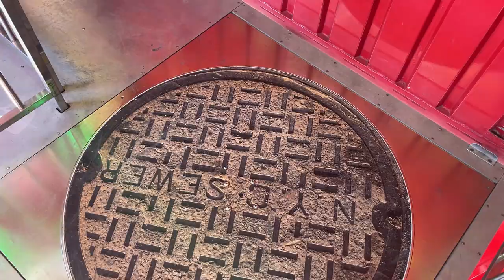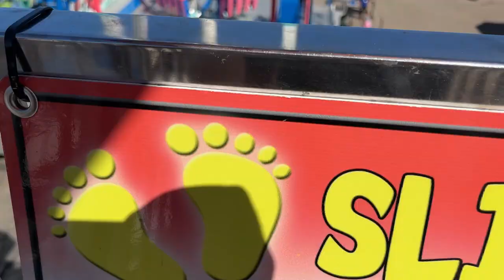Minnesota State Fair New York New York Funhouse 2024 (No Copyright)